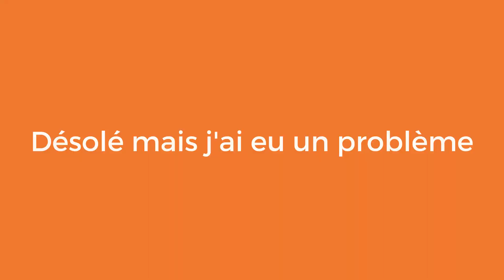EPOXY | Tête de lit sur mesure ! | Manutea-art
🐟 Salut à toi ! J'espère que tu vas bien.
🐟 Aujourd'hui je créé ma propre tête de lit sur mesure avec du bois de palette et j'y rajoute une vague avec la résine epoxy pour la déco !

🐟 Lien vers mon GUIDE pdf GRATUIT sur mes 5 CONSEILS déco

Mes produits pour la résine :

🐟 Masque de protection

🐟 Résine Art Pro Deluxe

🐟 Résine Art Pro

🐟 Gants Nitrile

🐟 Moule marque-pages

🐟 Moule dessous de verre

🐟 Papier abrasif pour ponçage
🐟 Tête de polissage

🐟 Chalumeau contre les bulles

🐟 Kit de préparation résine

🐟 Petit goblet

Mon matériels de montage :

🐟 Mon micro

🐟 Mon Casque Bose

🐟 Mon Casque PC